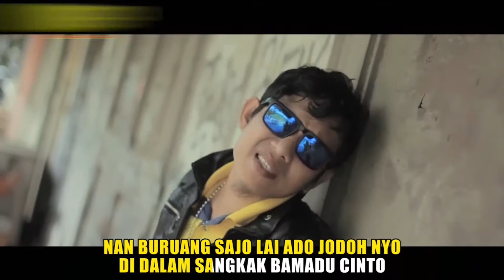AJO LATUIH CARI JODOH KARAOKE ( NO VOCAL)